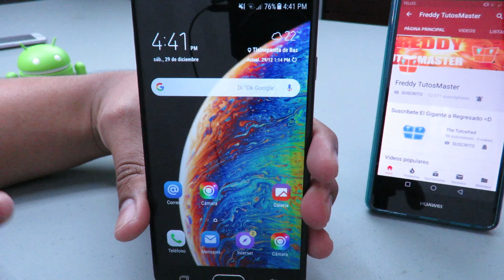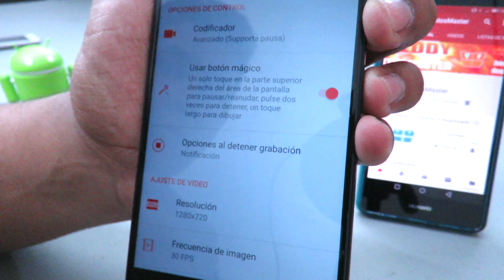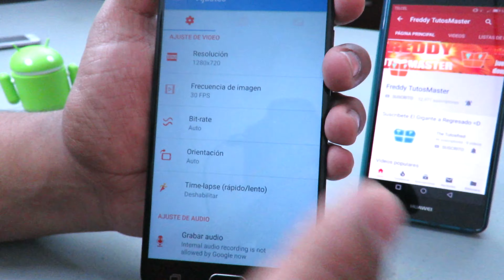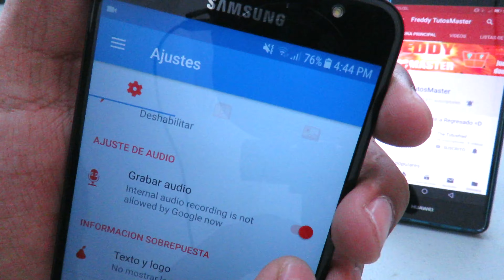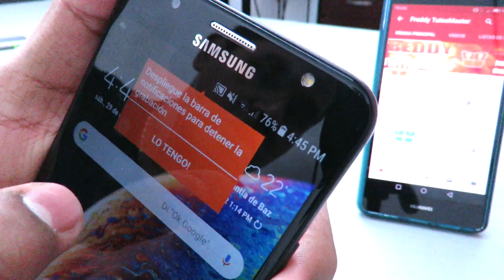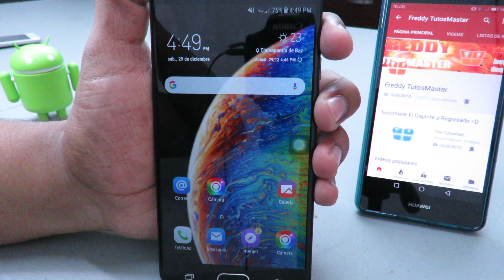Nueva! Aplicacion para Grabar la Pantalla de tu Celular 2019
En este video te enseñare a grabar la pantalla de tu celular con una aplicacion facil y rapido, lo mas importante es que es gratis, con AZ screen recorder podrás grabar tu pantalla de tu android con la mejor resolución que se necesita para poder grabarlo.
descarga ya esta gran aplicación

espero te haya gustado el vídeo y si fue así regalarme tu like y comentario de que otras vídeos o temas quisieras ver el en canal así mismo te invito a que te suscribas al canal para que disfrutes de contenido similar =D

GRACIAS!!!

◥◣★◥◣ CHECA ESTO ◥◣★◥◣

SKYPE:thetutosfred

ORIGINAL.